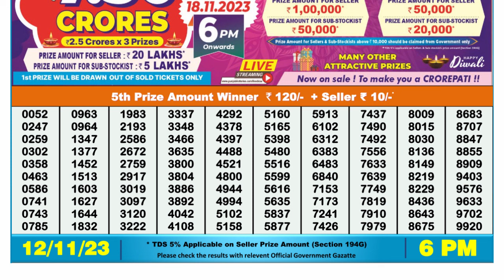Nagaland Lottery Sambad Live 6pm 12.11.23